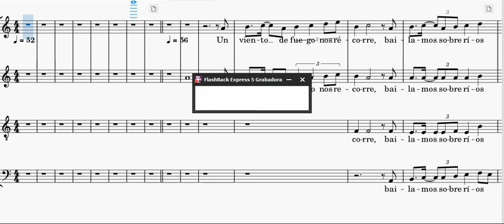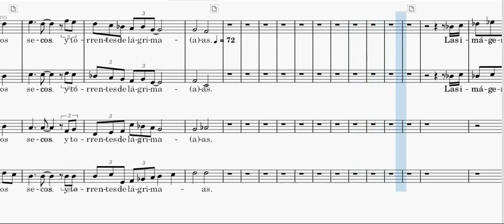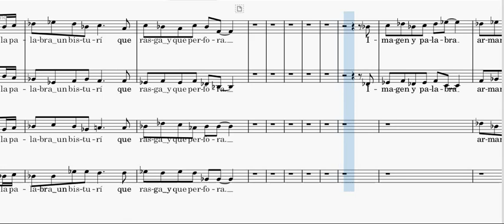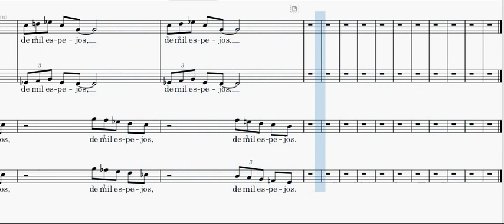Figueiras II contralto